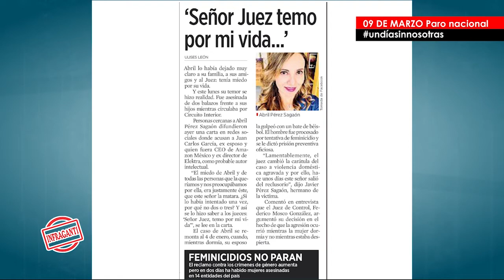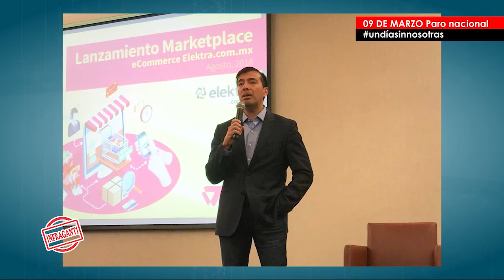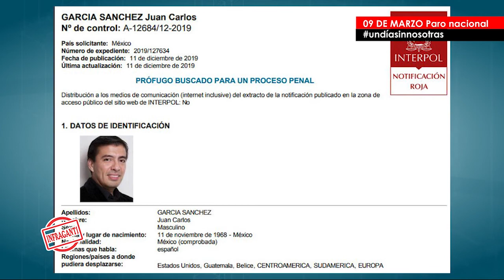Juan Carlos García prófugo es buscado por la interpol por proceso penal en el caso de Abril Pérez